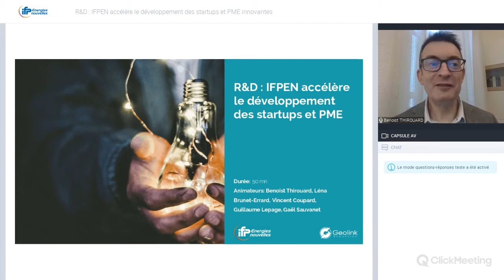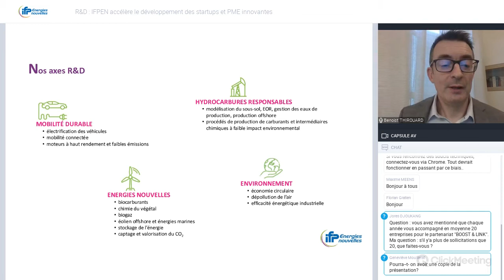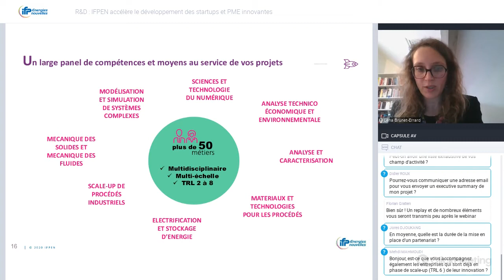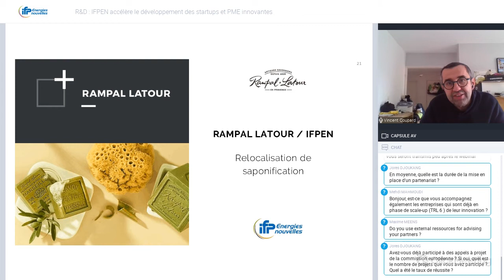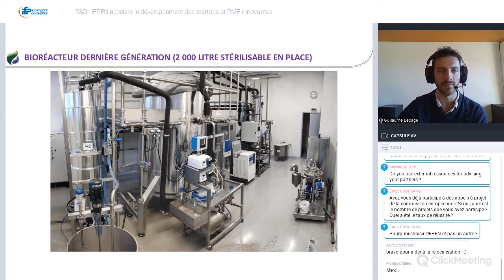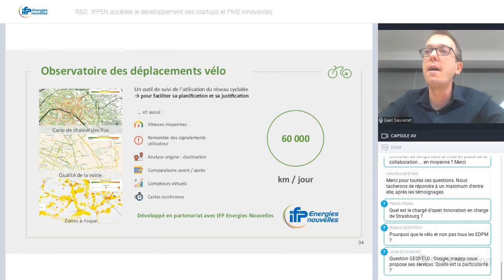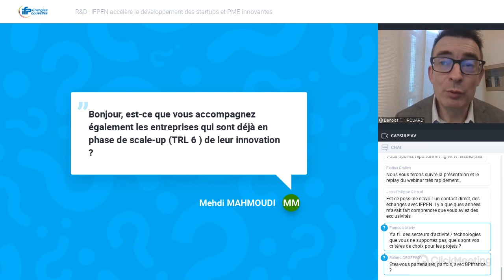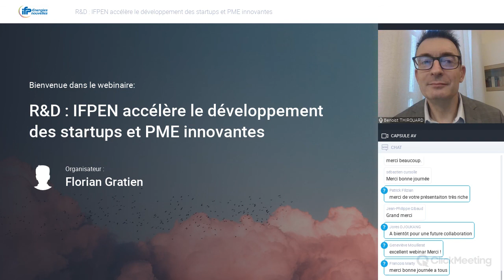Webinar "R&D : IFPEN accélère le développement des startups et PME innovantes" (Replay)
Jeudi  26 novembre 2020, à l’occasion d’un webinar*, IFPEN a présenté les dispositifs d’accompagnement auxquelles start-ups et PME innovantes peuvent prétendre. Les entreprises Naturamole et La Compagnie des mobilités, qui ont bénéficié du soutien d’IFPEN, témoignent des bénéfices de cette collaboration. Et si vous deveniez également partenaire ?
* événement organisé avec le soutien de Geolink